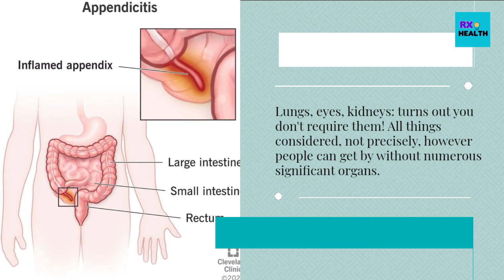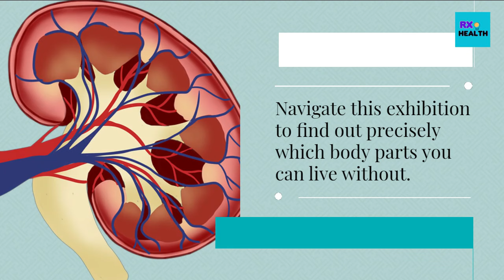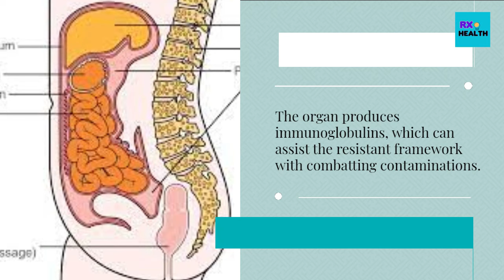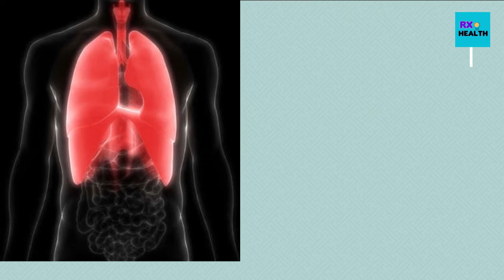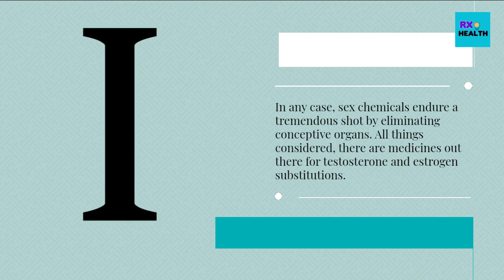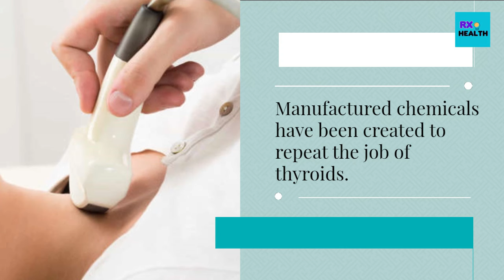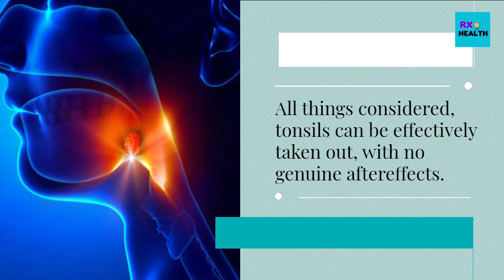Body parts that you can live without.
body parts,
body,
Body Parts You Can Live Without,
life noggin,
huamns,
@@@@@ Amazon.@@@@@